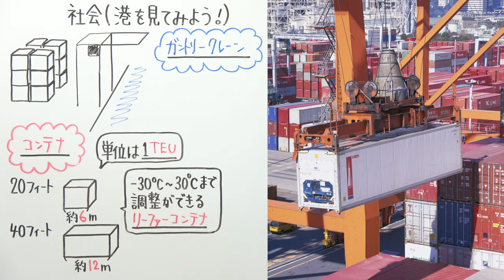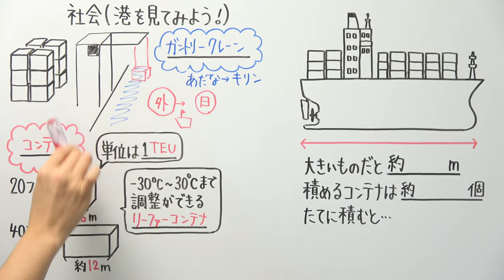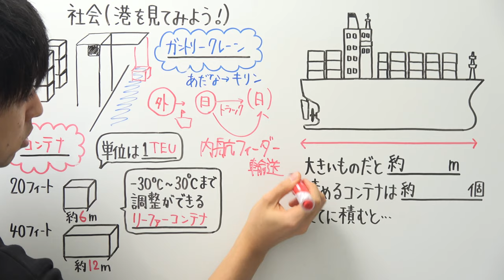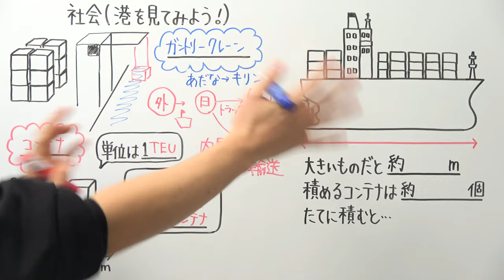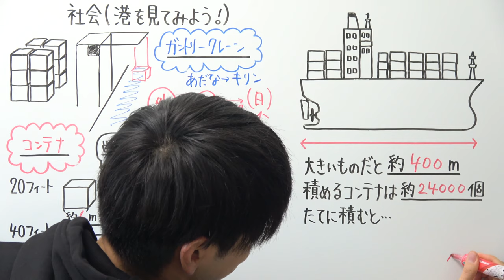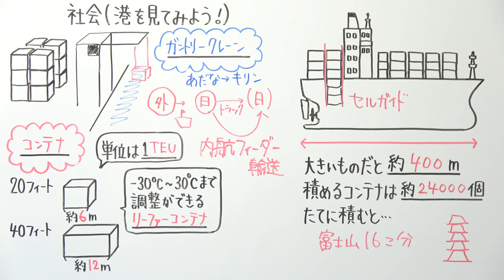港を見てみよう！【小学校 社会】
‹船に関する動画シリーズ›

2021年より中学校の教科書改定があり、学習する学年が

21:55~22:00　コメント読みながら準備
22:00~22:45　自学タイム(コメントは読みません)
22:45~22:55　コメント読みながらまったり
22:55くらいに解散

●使用音源